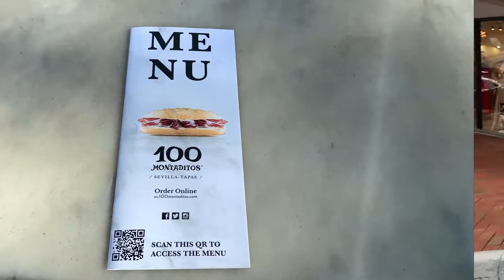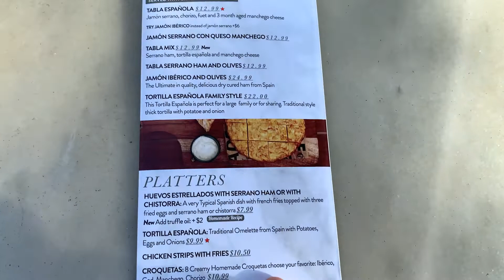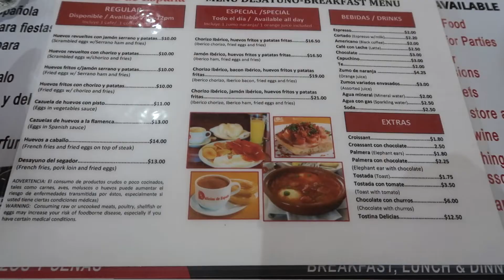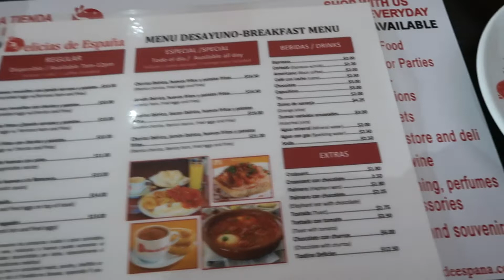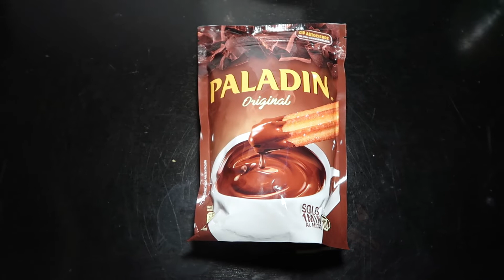PROBANDO COMIDA ESPAÑOLA en ESTADOS UNIDOS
Después de 3 años, nunca he probado COMIDA ESPAÑOLA en ESTAOD UNIDOS pero por fin ha llegado el gran momento. Os enseño lo que me pedí y cuanto cuesta la comida española en Estados Unidos. Además, podréis ver mis reacciones a ciertos platos que son un poco dudosos ¡Espero que disfrutes del video!

Si estás leyendo esto, te doy las gracias por llegar hasta aquí.

🤯🤯 7 Cosas que NADIE te CONTÓ de ESTADOS UNIDOS 👨‍🎓👨‍🎓 ¿Cómo son los ESTUDIANTES en ESTADOS UNIDOS? 😎😎 BLACK FRIDAY en ESTADOS UNIDOS